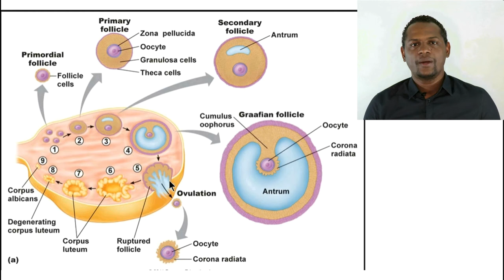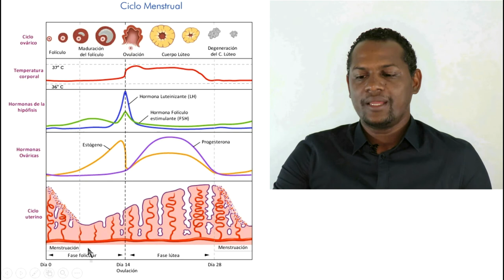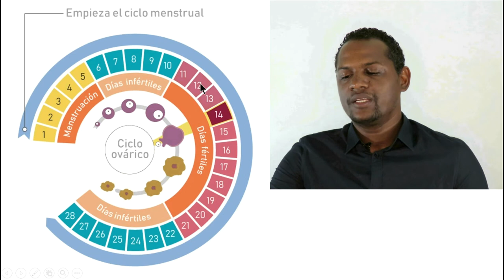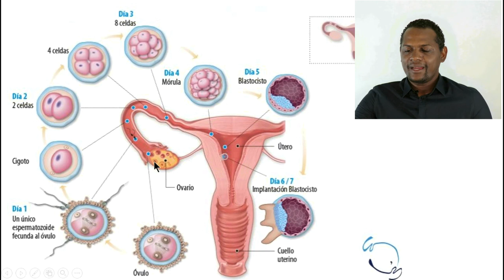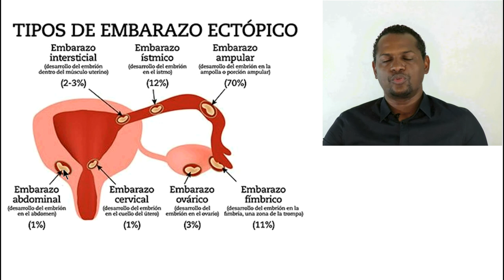(REPASO PARTE 1)Ciclo Ovárico y Fecundación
Hola a todos este vídeo es la primera parte del repaso de embriología, les recomiendo que luego de ver este vea la parte 2, suscríbete al canal y activa la campanita, sígueme en instagram: @tips_anatomía